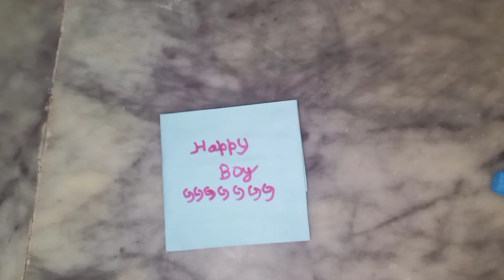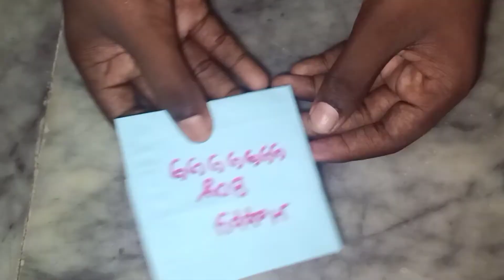Home made 👛 purse with A4 sheet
welcome viewers
                 This video is for how to make 👛 purse with A4 sheet